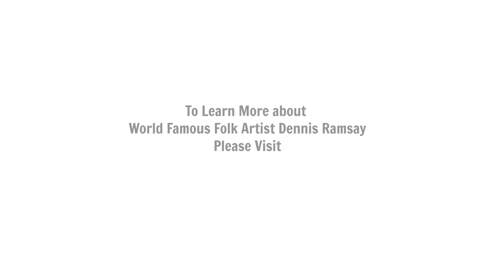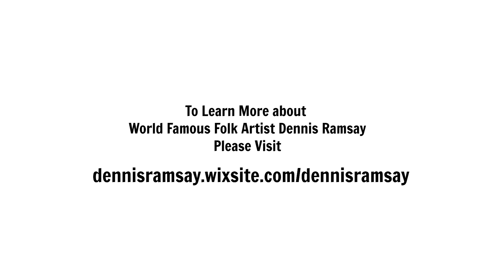2019 08 12 Dennis Ramsay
Introducing World Famous Folk Artist Dennis Ramsay from Kentville! (with closed captioning)